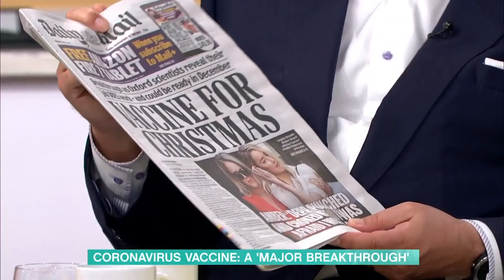Coronavirus Vaccine Causes Major Breakthrough In Fight Against Covid | This Morning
The latest results from the Oxford University coronavirus vaccine trial have been described as a ‘major breakthrough’ by the Government. After being tested on 1,077 British adults, initial trials found that the vaccine is safe to administer, and induces the desired immune response - with no serious side effects. Today we’re joined by Professor Sarah Gilbert, who has been leading the Oxford University research team, alongside Dr Philippa Kaye.